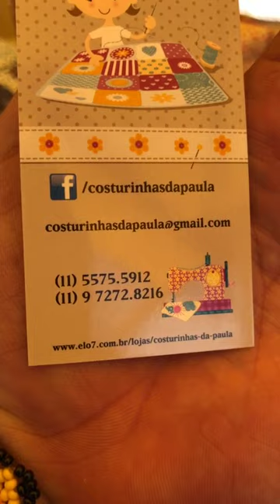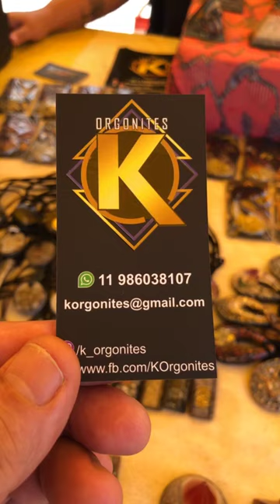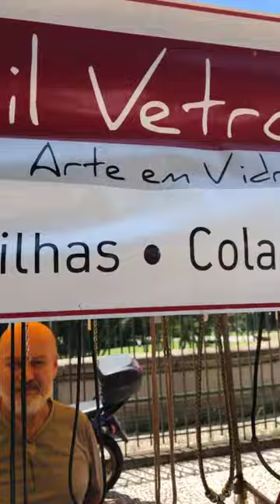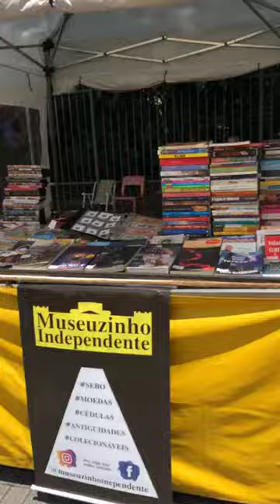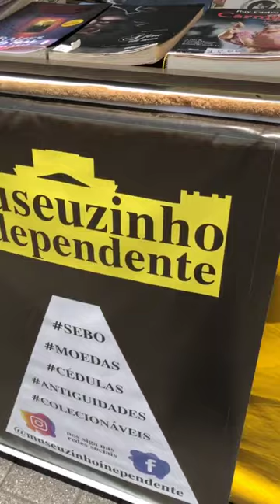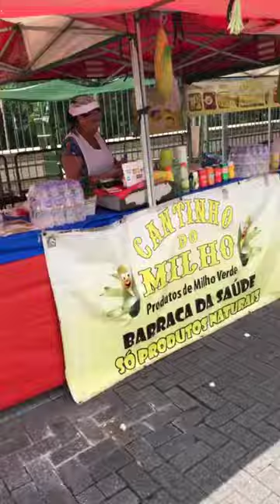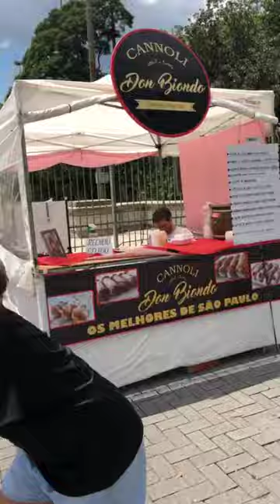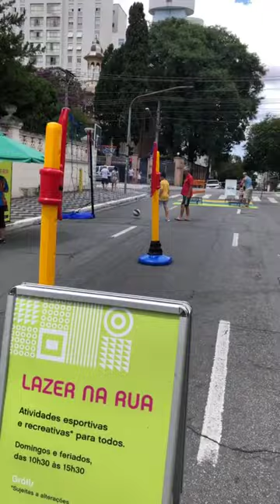Visão Geral Feira de Artesanato rua dos Patriotas Museu do Ipiranga Artesão 4.0